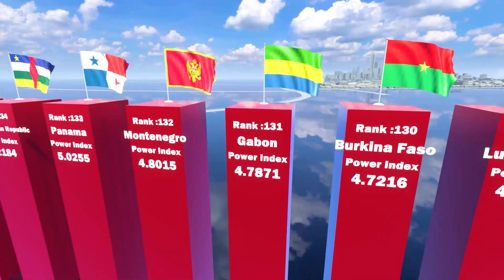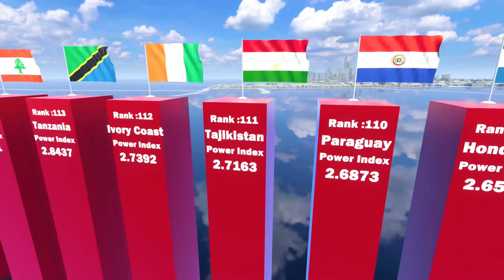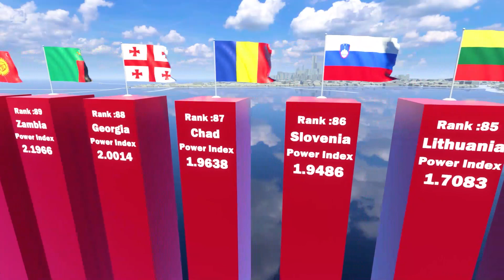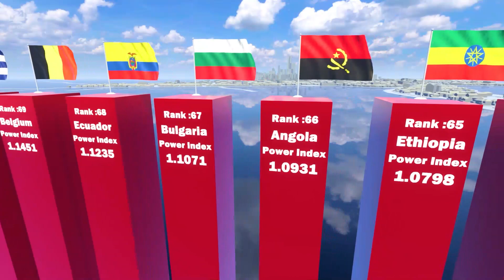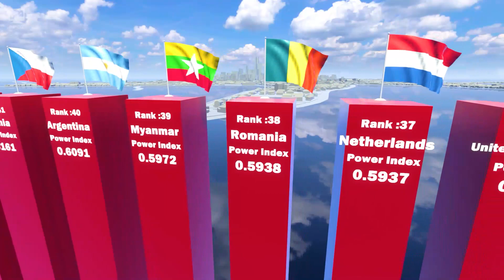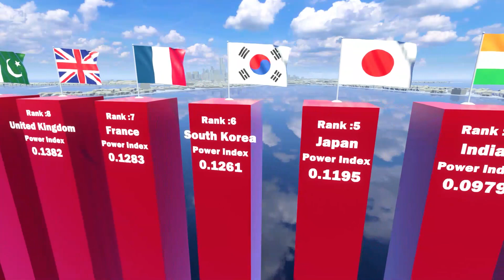Military Power Comparison : 2022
What are the most powerful countries/militaries in the world This video compares the military power of 100+ countries according to the Military Power Index.